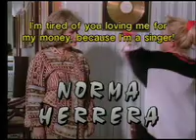Tráiler - Yuri Mi Verdadera Historia | Paco del Toro | Armagedon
🔴Sinopsis: La vida de la cantante internacional, sus amores, sus decepciones, muestra esa parte del artista que el público pasa desapercibida; su intimidad, su vacío su lucha por ser feliz.